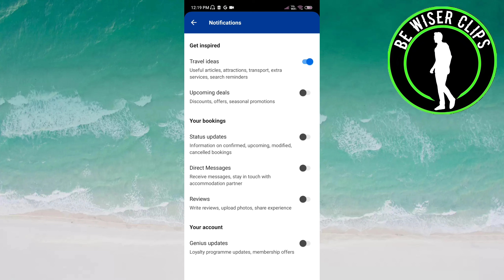How To Turn On Travel Ideas Notification on Booking.com